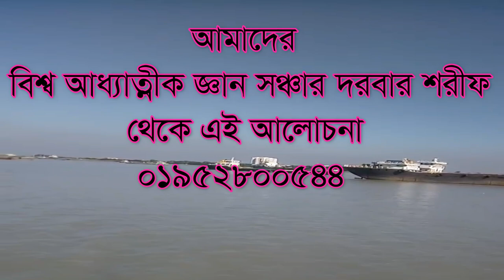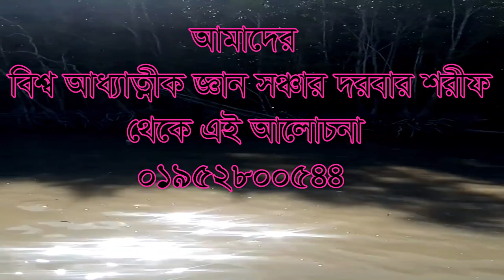মাওলানা অর্থ কি? আমরা কাদেরকে মাওলানা বলছি? maolana ortho ki? amra kaderke maolana bolchi?